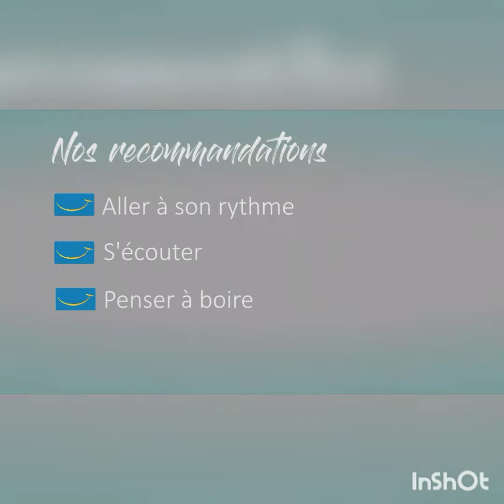Défi Siel Bleu n°2 : le PQ Tennis relevé par... Morgane de la Maine et Loire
MONTREZ NOUS COMMENT VOUS VOUS EN SORTEZ !
1. Regardez cette vidéo
2. Relevez le défi et filmez vous avec votre téléphone !
4. Nous la publions sur la chaîne avec les autres challengeurs !

UTILISER WETRANSFER :
sur votre ordinateur ou votre mobile
2. ajoutez la vidéos en cliquant sur “ajouter un fichier”
4. Indiquez votre adresse mail !
5. Cliquez sur transférer : c'est tout bon !

POURQUOI CETTE VIDÉO ?
Depuis 22 ans, l'Association Siel Bleu accompagne les plus fragiles pour leur redonner le sourire et améliorer leur santé avec des solutions préventives universelles (l'activité physique adaptée, la diététique et les soins de supports au sens large). Durant le confinement, les cours Siel Bleu ont cessés. Nous maintenons au maximum le lien avec les personnes isolées. Au-delà, et comme cette épidémie nous touche tous, nous avons aussi pensé à vous !   Découvrez ici, nos solutions gratuites et adaptées à TOUS (enfants, télétravailleurs, retraités, aidants, …) pour maintenir le lien social et bouger au quotidien. Ces solutions vous sont proposées gratuitement. Pour soutenir notre démarche et nous aider à accompagner les plus fragiles après le confinement